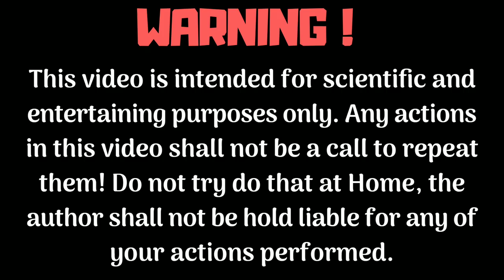How to make a cardboard gun ( Easily )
In this video I am showing how to make a cardboard gun that can shoot from home. You only need cardboard, glue, paper, rubber band, spring

How to make a carboard gun.
How to make a cardboard gun that can shoot

How to make cardboard gun how to make cardboard gun that can shoot How to make a mini gun how to make mini cardboard gun